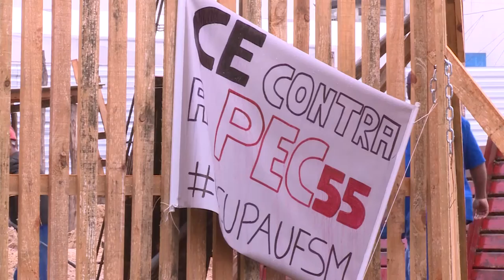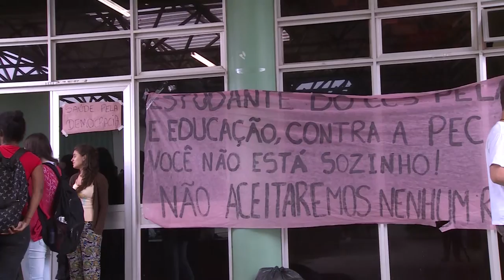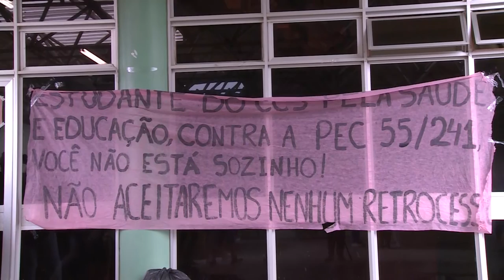Ampliação das ocupações - Acontece na UFSM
As ocupações de prédios da UFSM por estudantes aumentaram nesta semana. Além de novos cursos aderirem à mobilização em Santa Maria, no Cesnors, em Frederico Westphalen, os alunos ocuparam o prédio da TV universitária.